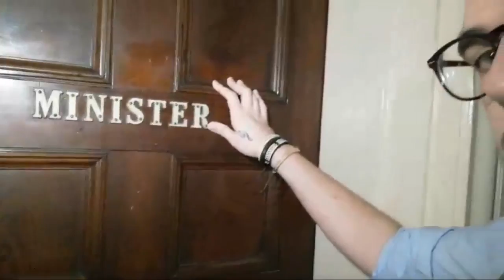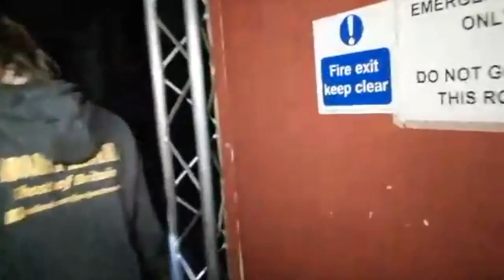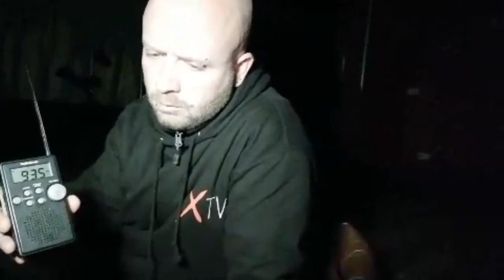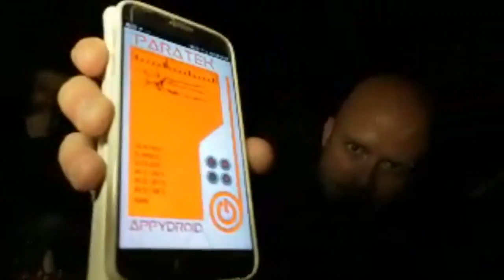HALLOWEEN SPECIAL! | LIVE from a Haunted Chapel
HALLOWEEN SPECIAL!

On Wednesday 31st PPP once again join forces to investigate an alleged Haunted Chapel. The last time I was here I feel I made contact with a spirit claiming to be the Minister. I asked this spirit to move something. I captured on film a door closing all by itself!

Live Running order

From 7.30pm - Phil Sinclair's Paranormal Investigations on YouTube

9.00pm - Mark Smith Paranormal-X PXTV on YouTube

10.00pm - Lee & Linzi Project reveal - Ghosts of Britain on Facebook